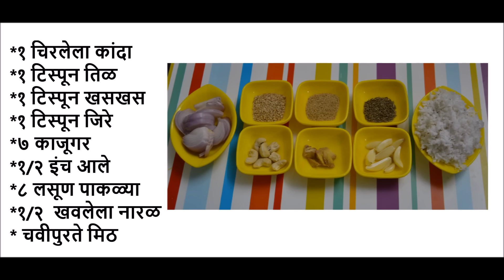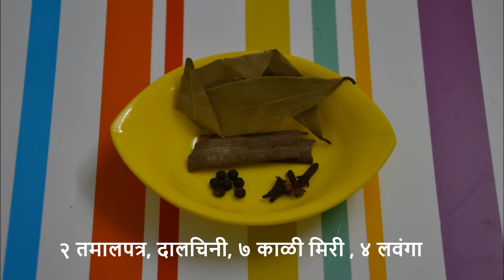स्पेशल कोल्हापुरी पांढरा रस्सा | Mutton Pandhara Rassa | Kolhapuri Pandhara rassa